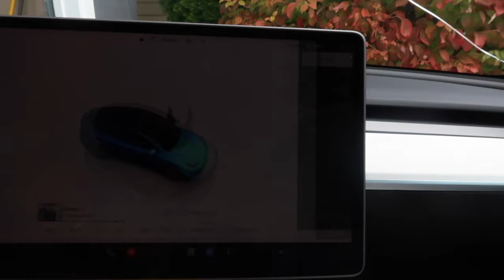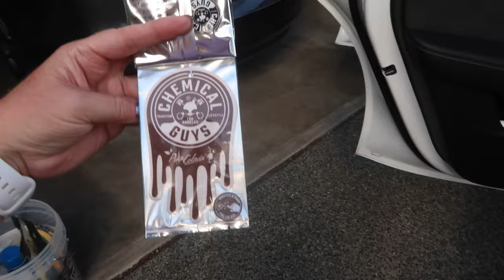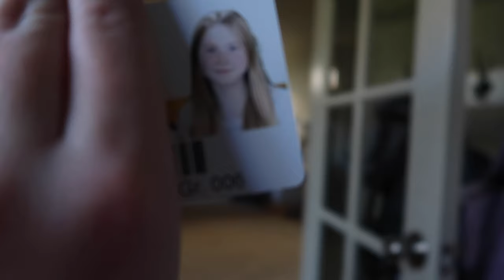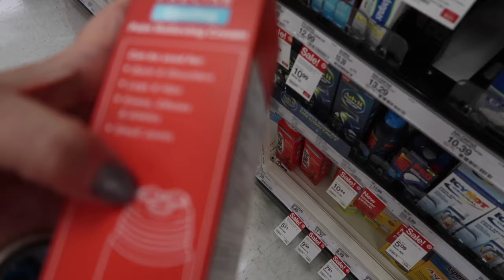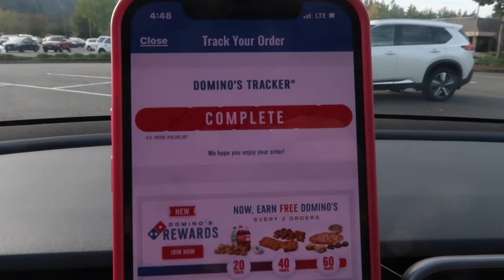SPEND THE DAY PREPARING FOR OUR FORMAL NIGHT | WASH MY TESLA W/ ME | HOW TO DO MY HAIR FOR A FORMAL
AMAZON FAVORITES:

TRAVEL BACKPACK & Cubes:

Travel Compressions Bags:

LUG TRAVEL BAG:

MICROFIBER BEACH (TRAVEL) TOWELS:

GoPro HERO9 BLACK CAMERA:

Canon PowerShot G7X Mark II Digital Camera:

Monitor Stand Riser Desk Organizer:

Bookshelf for Desktop Storage:

ART MARKER SET:

CURRENT PHONE CASE:

FETCH APP -2000 BONUS points w/ REFFERAL CODE:
5KKJA